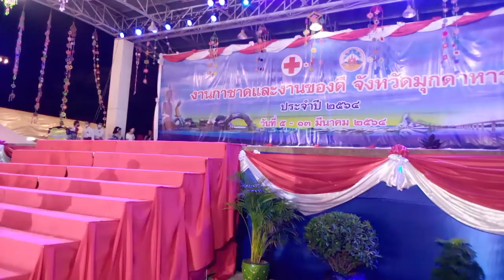งานกาชาติมุกดาหาร ทูบีนัมวัน